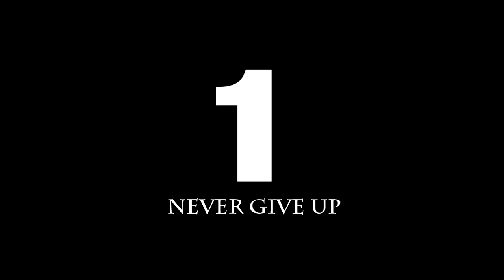EVOLUTION 2014 - TOP 5 HYPE MOMENTS (Fighting Game World Championship)